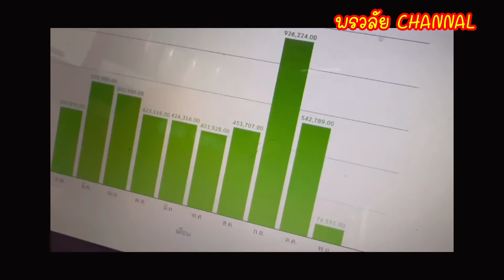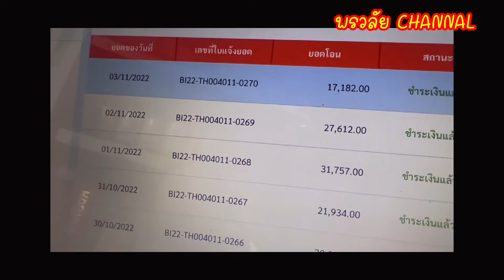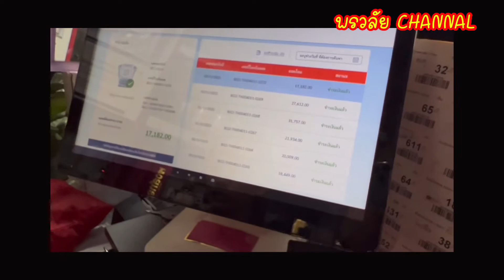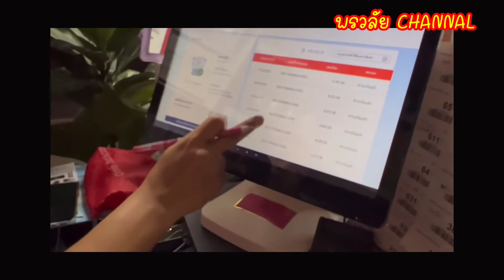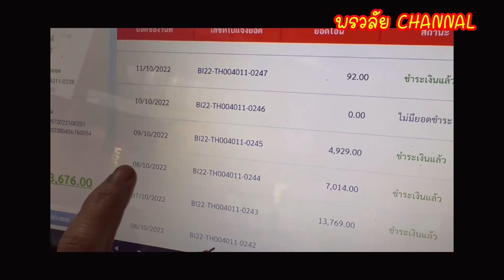สรุปยอดขายเดือนต.ค. คนถ่ายก็สรรหาจริงๆ เข้าป่าหายอด 555 ถูกดี พรวลัย มาร์ท